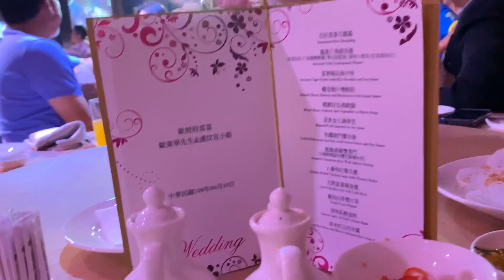有情人終成眷屬，🇹🇼 台菲萬萬歲 🇵🇭